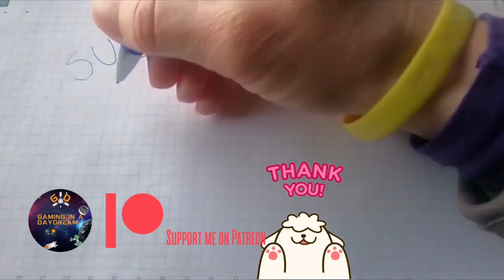SOLAR CROWN BETA - LANCIA DELTA FEATURED RACE PC KEYBOARD MANUAL SHIFT GAMEPLAY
SOLAR CROWN BETA - LANCIA DELTA FEATURED RACE PC KEYBOARD MANUAL SHIFT GAMEPLAY NO COMMENTARY
Checking out the Beta on Steam Fest, this is a featured race where you need to own a Lancia Delta HF Integrale to be able to race. So we go to an Italian cars delearship to buy one, then we visit a workshop to tune it a bit, and finally we race.
TIME STAMPS
00:00 START
09:41 RACE
My system;
THUNDEROBOT ZERO
CPU i7 11800H 8 cores 16 threads @ 4.6GHz
Nvidia GEFORCE RTX 3070 8GB DDR
32GB RAM 3200MHz SAMSUNG [2 x16]
SSD 512Gb TOSHIBA PCI-e 4.0 - I added a second SSD SAMSUNG 980 PRO 1TB
Windows 11 Pro Installed
16 inch 165Hz 2.5K Screen with 2560 x 1600 HD Resolution